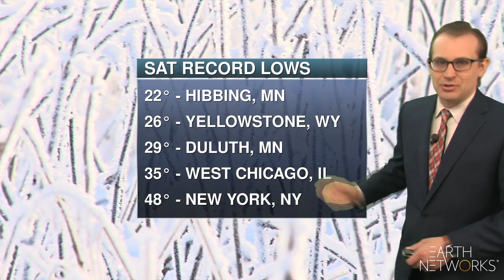national_coast_to_coast_EN_1080_05302021